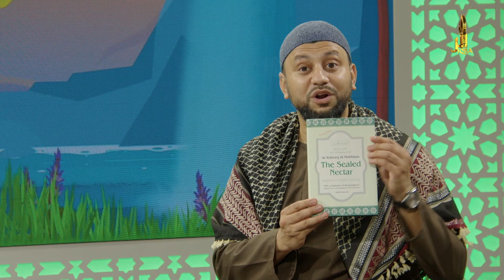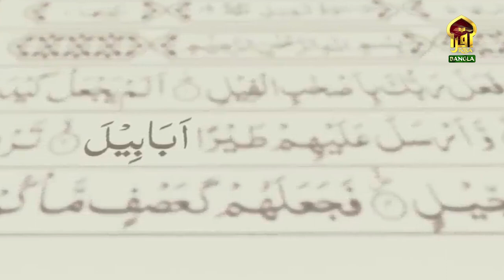KIDS SHOW - ISLAM IS WAY OF LIFE || EP - 02